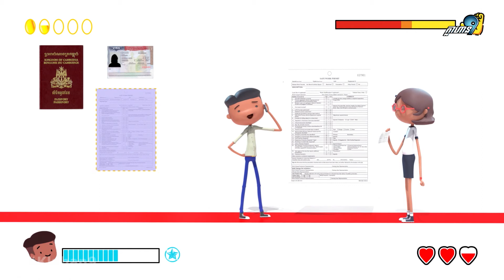ឯកសារ​ចាំ​បាច់​សម្រាប់​ការ​ធ្វើ​ចំណាកស្រុក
ដើម្បីធ្វើចំណាកស្រុកដោយសុវត្ថិភាព តើអ្នកត្រូវការឯកសារអីខ្លះ?